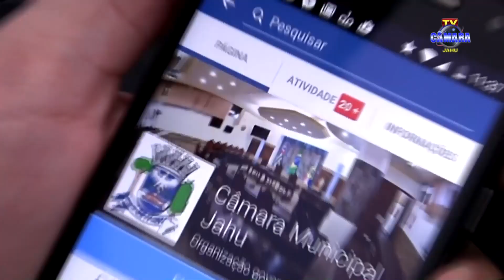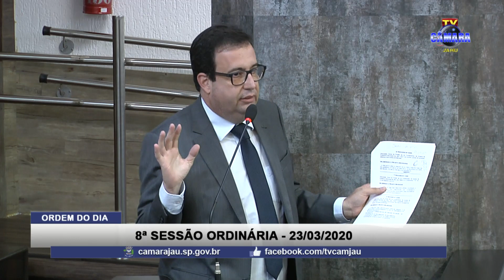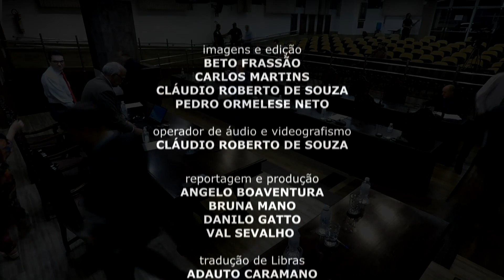8ª Sessão Ordinária (íntegra 23/03/2020)